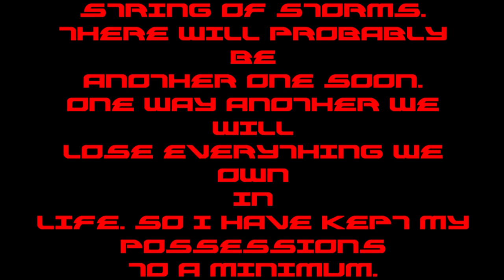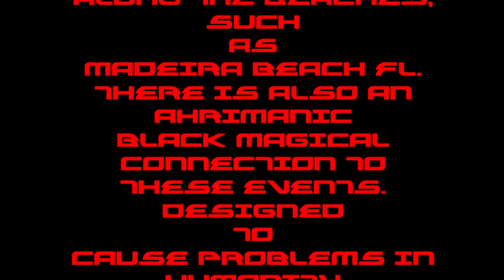extract of a forgotten sun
sologtr recorded without power during the milton